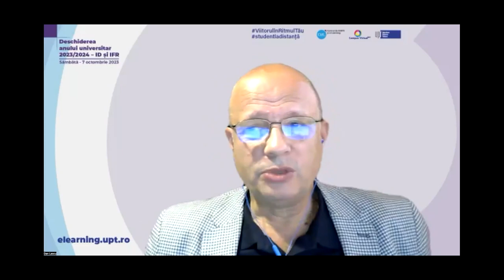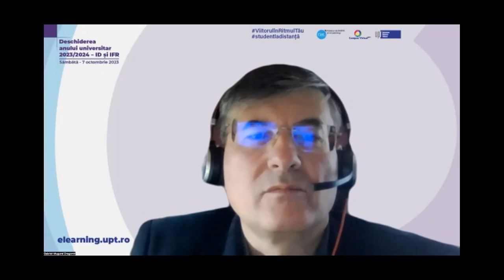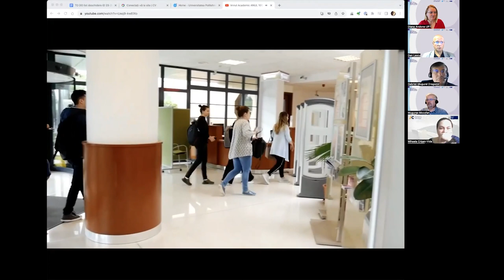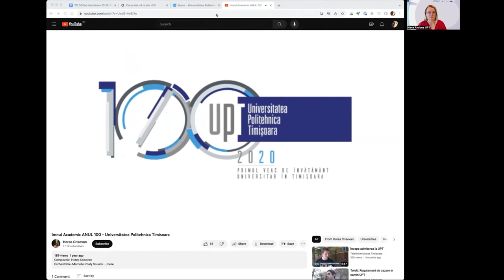Deschidere an universitar ID 2023 - 2024